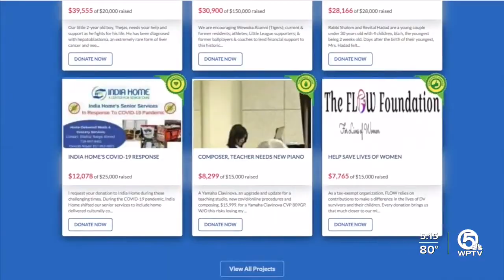WPTV News: Crucial Grants for Nonprofit Organizations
WPTV News: Keeping much needed programs going during the COVID-19 pandemic is crucial for a nonprofit organizations. Compared to last year, GrantWatch has seen a 44% increase in available grants.